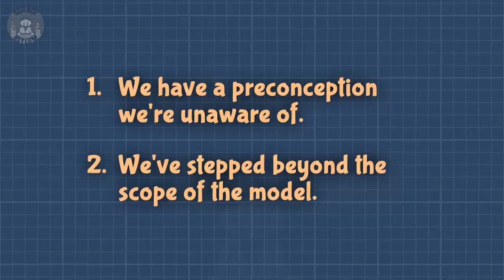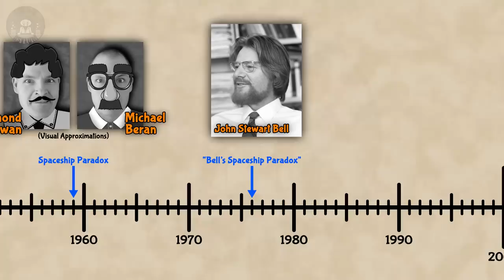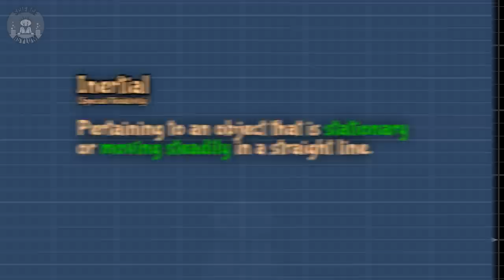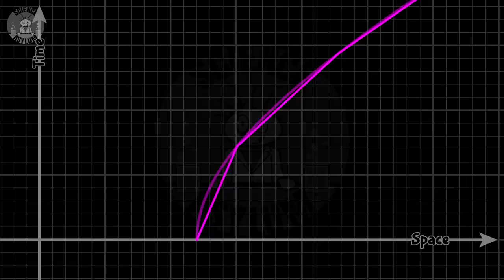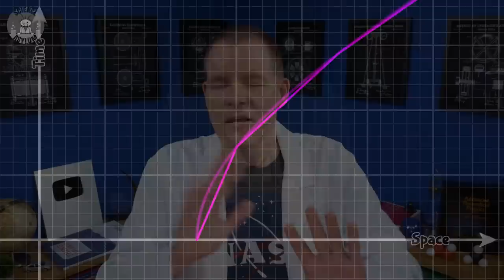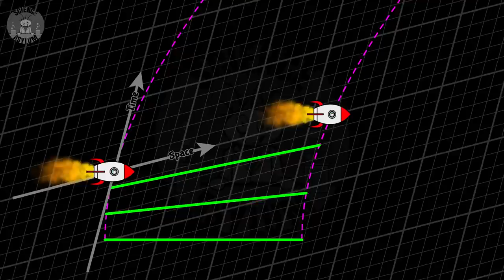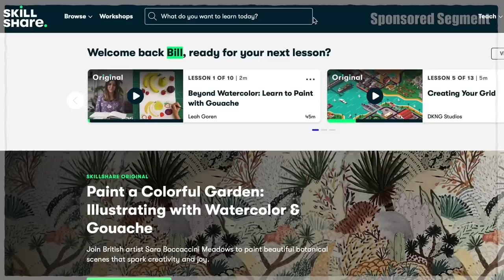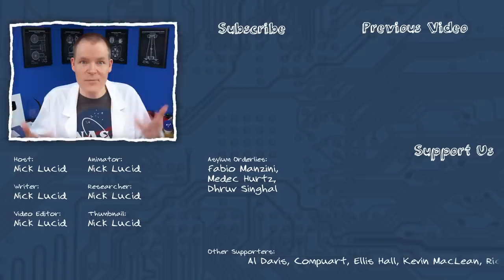This Paradox Took 17 Years To Solve. It's Still Debated.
Bell's spaceship paradox from special relativity has been tormenting physicists for decades. I try to settle the debate once and for all with the use of spacetime diagrams.

00:00 Cold Open
00:57 Physical Paradoxes
01:42 History of Spaceship Paradox
02:41 Spaceship Paradox Explained
04:59 Acceleration in Special Relativity
06:55 The Solution
08:36 The Limits
09:48 Sponsor Message
10:54 Outro
11:13 Featured Comment

VIDEO ANNOTATIONS/CARDS

Asylum Orderlies:
Dhruv Singhal, Fabio Manzini, Medec Hurtz

Einsteinium Crazies:
Bosphorus, Eoin O'Sullivan, Ilya Yashin, Jonathan Lima, Joseph Salomone, OnlineBookClub, Sean K, Wacky

Plutonium Crazies:
Al Davis, Compuart, Ellis Hall, Kevin MacLean, Rick Myers, Vid Icarus

Platinum Crazies:
Benjamin Dixon, Benjamin Reynolds, Clayton Bruckert, David Johnston, James Coley, Jon Adams, Jonas Wepeel, Jonathan Reel, Marino Hernandez, Mikayla Eckel Cifrese, Mr. Orn Jonasar, Olga Cooperman, Stephen Blinn, Stephen Gailey
OTHER SOURCES

IMAGE CREDITS